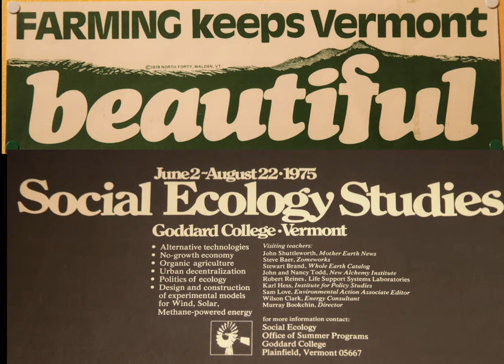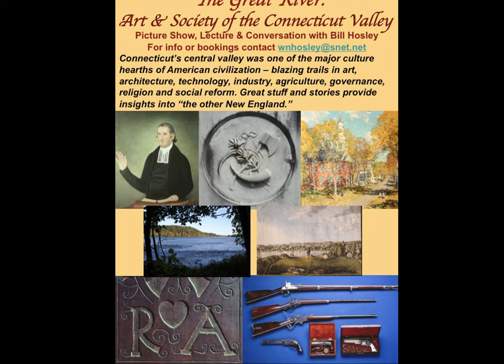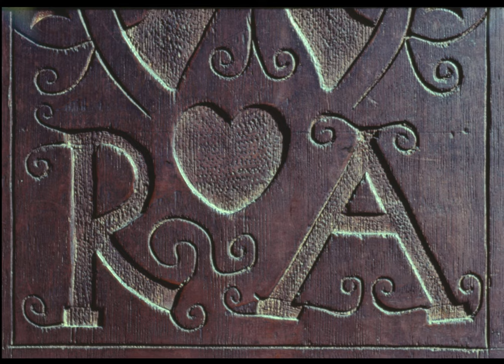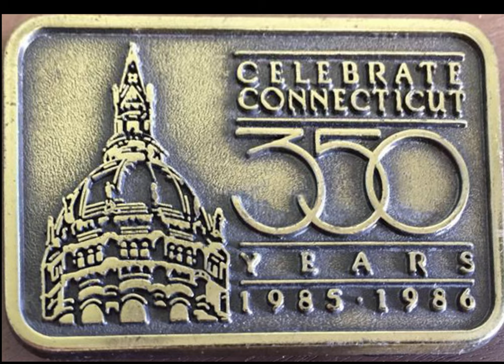"Antiques Trail" on ICRV Radio, David Perrelli in conversation w Bill Hosley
Discuss the origin of my work in Vermont during the 1970s, Winterthur Museum, Connecticut River Valley art and antiques, The Great River exhibition at Wadsworth Atheneum and the American furniture vetting committee of the Winter Antiques show - facets of my work as a curator, museum director and consultant.